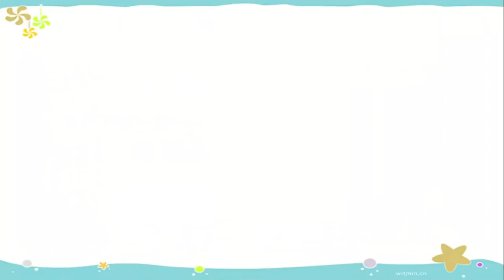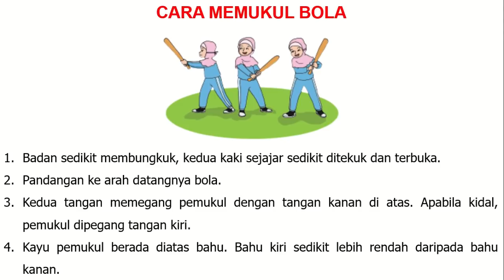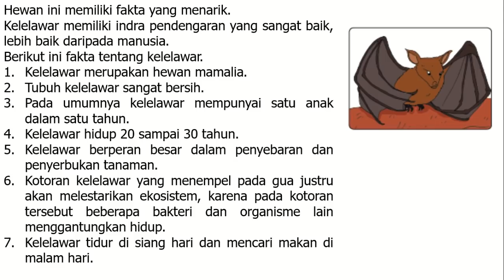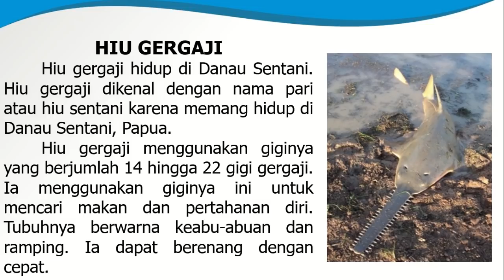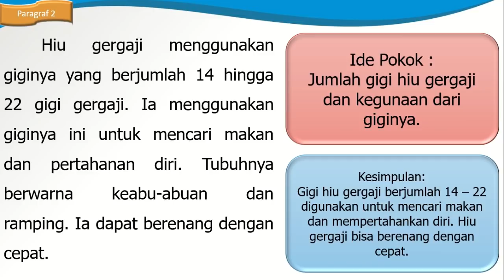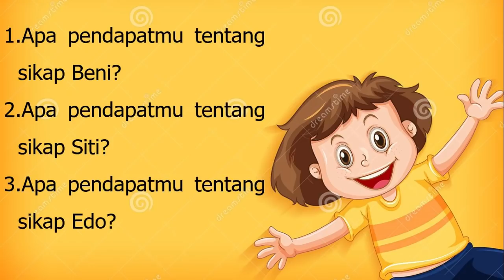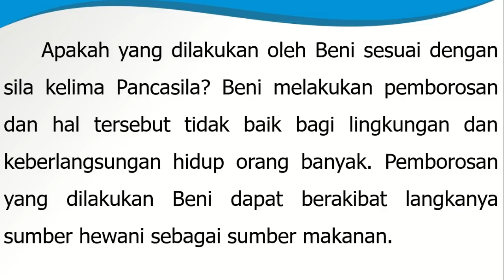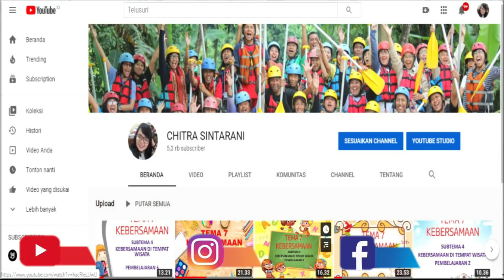Kelas 6 Tematik : Tema 1 Selamatkan Makhluk Hidup Subtema 2 Pembelajaran 6